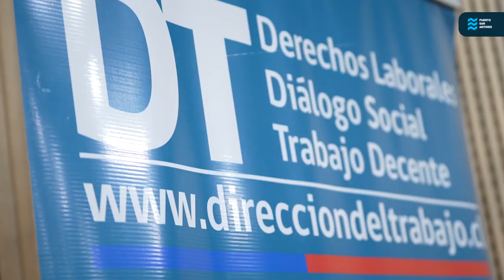Mesa Tripartita de Seguridad Laboral Portuaria de San Antonio 1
Con gran convocatoria se conformó Mesa Tripartita de Seguridad Laboral Portuaria de San Antonio.  El encuentro se realizó en el edificio de la empresa portuaria y contó con la presencia de representantes de instituciones privadas y públicas.